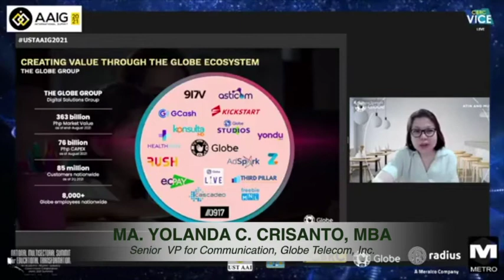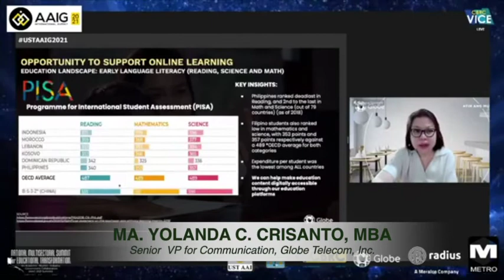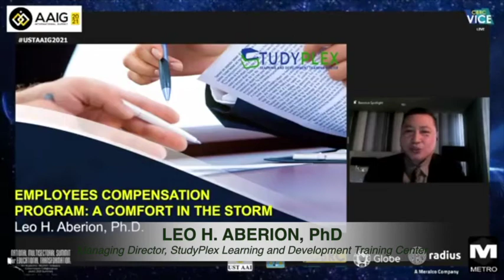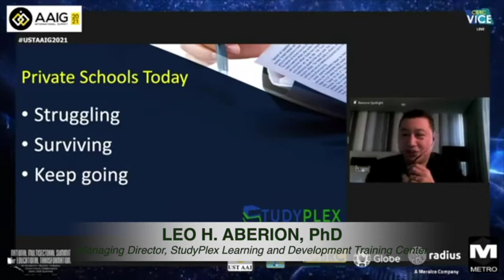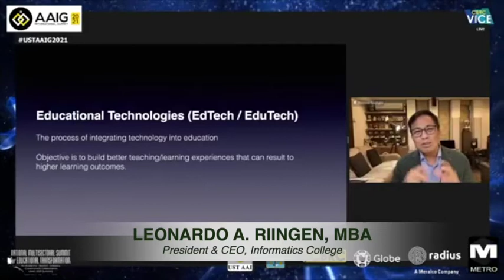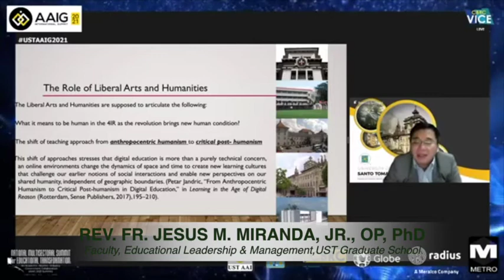AAIG2021 Webinar 3 Recap: HIGHER EDUCATION IN THE INDUSTRY 4.0 ERA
AAIG 2021 Webinar 3 Recap
National Multisectoral Summit for Educational Transformation:
An Academe - Alumni - Industry - Government Collaboration

Webinar 3 (October 1, 2021; 9AM-12PM)

HIGHER EDUCATION IN THE INDUSTRY 4.0 ERA
What is to be done by each sector to catalyze the transformation of the Philippine educational landscape towards Education 4.0?